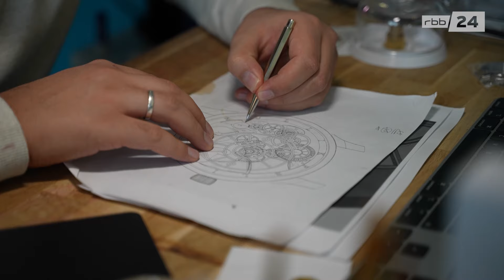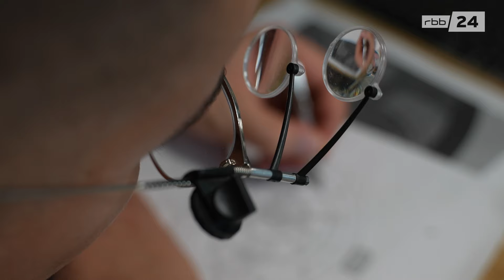Junger Uhrmacher aus Berlin - So hat es Felipe Pikullik bis an die Spitze geschafft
Aufgewachsen im Wedding, gehört der 29-jährige Berliner Felipe Pikullik mittlerweile zu den renommiertesten Uhrmachern weltweit. Besonders Sammler sind von seinen individuellen Stücken begeistert. Doch Pikullik baut nicht nur hochwertige Uhren, sondern engagiert sich auch für sein Handwerk, das in Berlin fast ausgestorben Handwerk ist. Jetzt will er eine längst geschlossene Uhrmacher-Schule wieder zum Leben erwecken und hofft, in zwei Jahren bereits die ersten Schülerinnen und Schüler aufnehmen zu können.

Bericht: Sami Chahbani
Kamera: Veit Conrad
Schnitt: Sami Chahbani